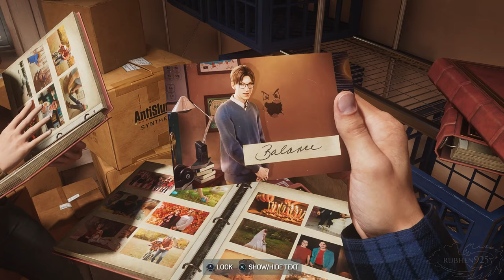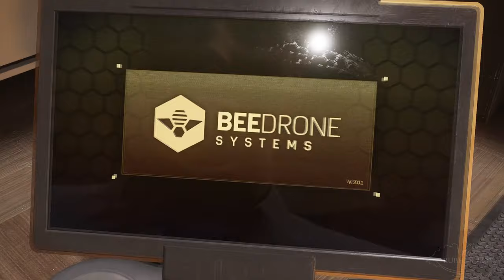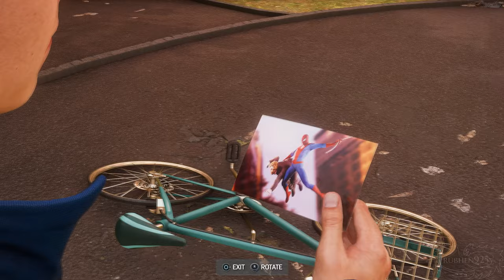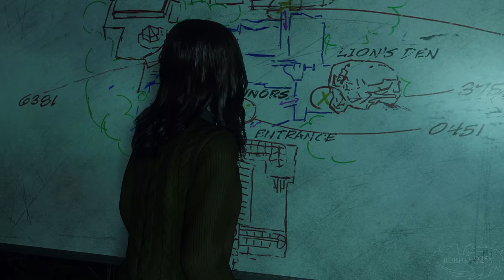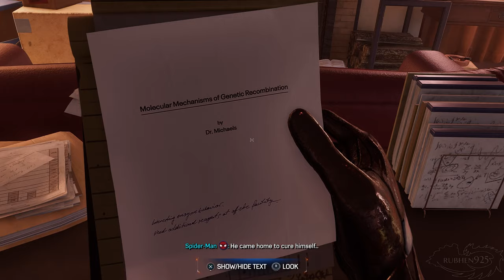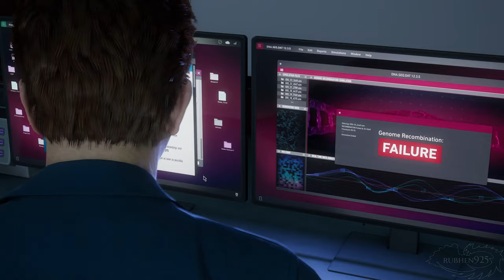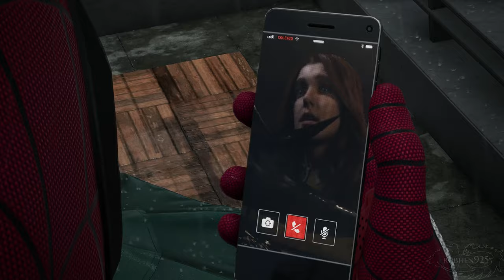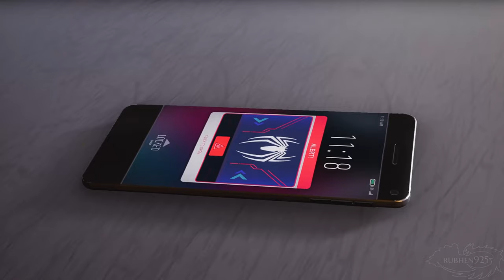Spider-Man 2 - Full Game Gameplay Walkthrough Longplay (100%) PS5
Spider Man 2 Gameplay Full Game Walkthrough Longplay 100% Completion of Story Mode on PS5 in RT Performance Mode with No Commentary.

Marvel's Spider-Man 2 is a action-adventure game developed by Insomniac Games and published by Sony Interactive Entertainment. Peter Parker and Miles Morales return for an exciting new adventure in the critically acclaimed Marvel’s Spider-Man franchise for PS5. Swing, jump and utilize the new Web Wings to travel across Marvel’s New York, quickly switching between Peter Parker and Miles Morales to experience different stories and epic new powers, as the iconic villain Venom threatens to destroy their lives, their city and the ones they love.

This playthrough includes all main missions, all side mission, full map completion with all collectibles including all photo ops, Marko's Memories, FNSM Requests, Prowler Stashes, The Flame Missions, Brooklyn Vision Missions, EMF Experiments, Hunter Blinds, Hunter Bases, Spider Bots, Mysteriums, Cultural Museum Missions, Unidentified Targets & Symbiote Nests. I also showcase all bosses, including all boss fights from optional side content. All dialogues, All cutscenes, all suits / all costumes, final boss, ending, credits, and both post credits scenes are included as well. Enjoy!